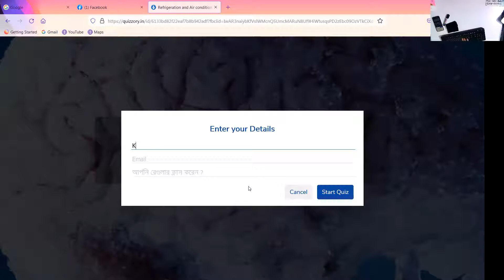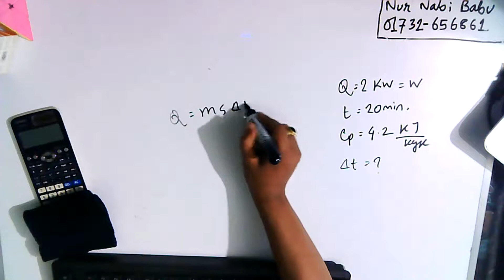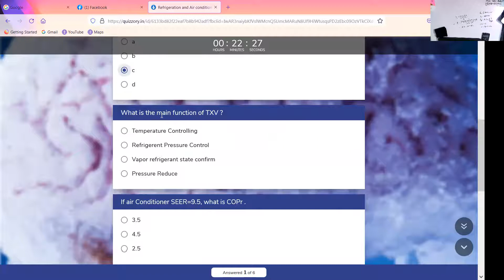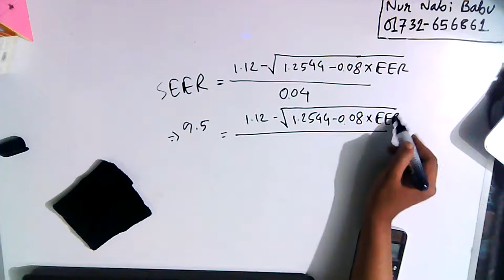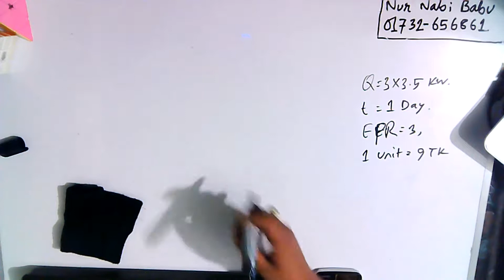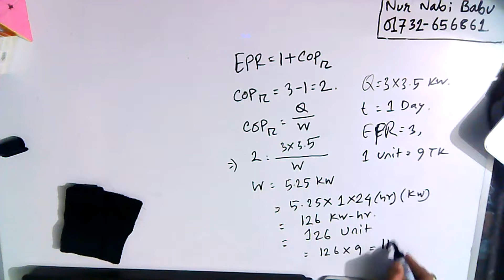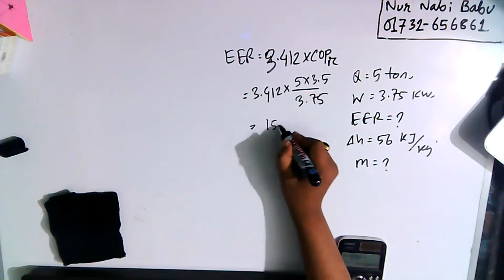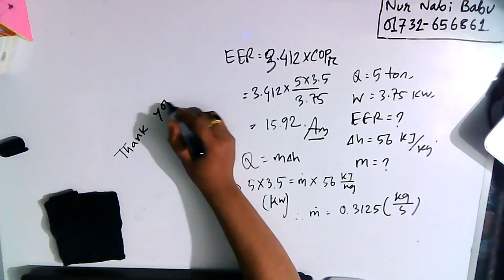Refrigeration and Air condition Exam Solution Video